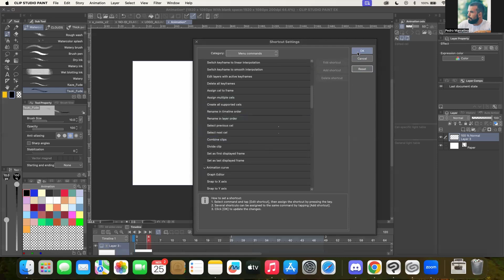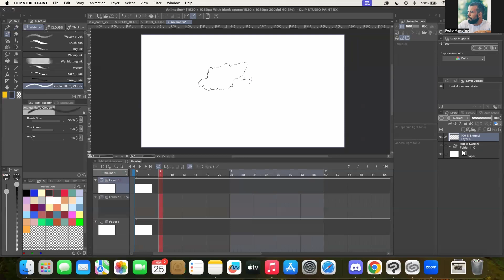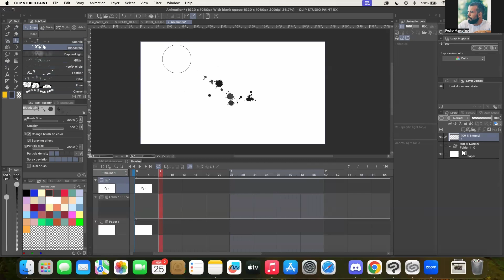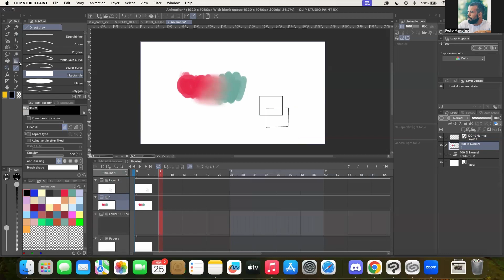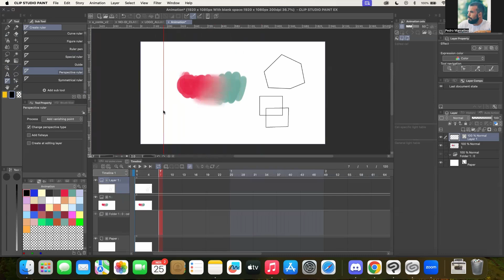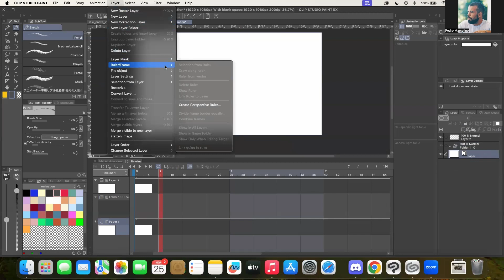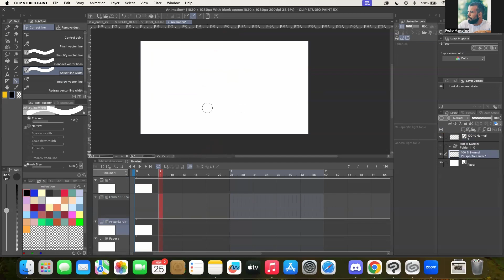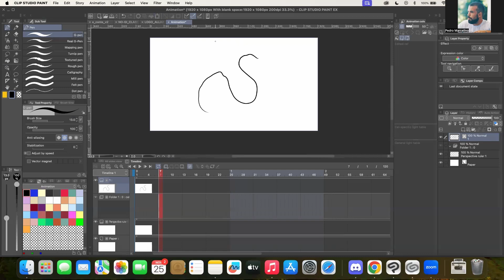CLIP STUDIO PARA ANIMAÇÃO - AULA 03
Nesta aula do curso clip studio paint vamos aprender como se usa as ferramentas básicas de desenho.